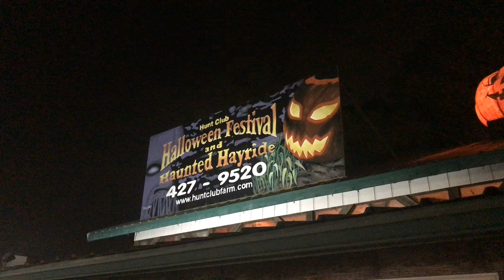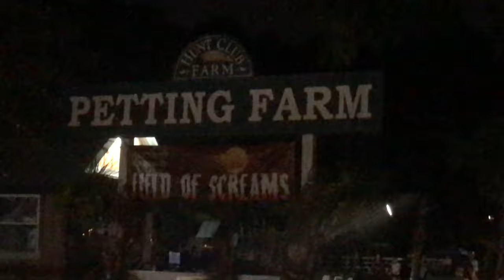Haunted Hunt Club Farm 2018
One of my favorite Haunts in Virginia Beach! Check them out!